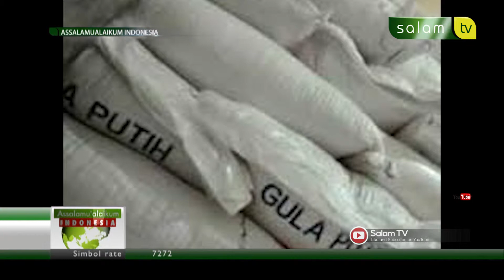Bulog : Gula Impor Masuk Ke Indonesia Mulai September